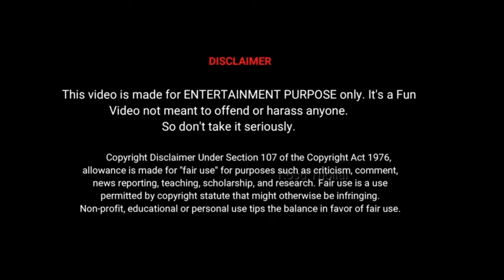ಕಾಂತಾರ | KANTARA | KANTARA KANNADA MOVIE TROLL | KANTARA KANNADA MOVIE REVIEW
exploring all that we can enjoy with through nature, be with nature then only we can come know the beauty of Nature,  please subscribe our channel to more entertian with and through Nature